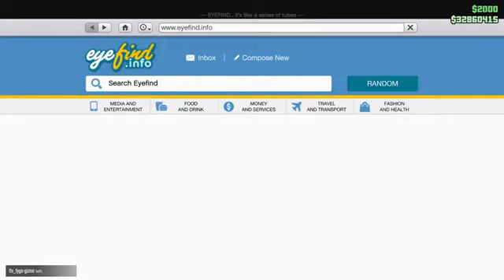F1 Wheels On RC Bandito! | (CAR TO RC) GTA 5 Online Merge Glitch (PS4/XBOX ONE)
How to get F1-Benny's wheels on any car! Merge glitch for GTA 5!

Thank you guys for watching, please show some love on the video.

I'm going to try to make the best content I can make for you guys, so please support me!

ad SOLOMONEYGLITCH SOLOCARDUPLICATON GODMODEGLITCHINGTA5 GODMODEGLITCH#GODMODE#LUCKYWHEELSPINGLITCH UNLIMITED SPINS#HOW TO WIN THE PODIUM VEHICLE#RCTOCARMERGE#CARTORCMERGE#SOLOBENNY'SMERGE#GTA5LESTERSOLOMONEYGLITCH#LESTERMONEYGLITCH#SOLOMONEYGLITCH#GTA5SOLOMONEYGLITCH#GLITCH#GTA5#GTA5GLITCH#GTA5GLITCHES#GTA5#GRANDTHEFTAUTO5#LUCKYWHEELSPINGLITCH#SOLOCARDUPLICATIONGLITCH#SOLOMONEYGLITCH#WORKAROUND#GTA5MONEYGLITCHWORKAROUND#LUCKYWHEELSPINGLITCH#UNLIMITEDSPINGLITCH#UNLIMITEDSPINGLITCHINGTA5#HOWTOWINTHEBRANDNEWPODIUMCAR#AFKSOLOMONEYGLITCH#AFKGLITCH#GIVECARTOFRIENDGLITCH#TRADECARSWITHFRIENDS#gc2f#gtaonline#gtaonlinemoneyglitch#gc2fglitch#GiveCarsToFriends#WorkAround#GtaWorkAround#Ps4#xbox#PC#SoloMoneyGlitch#SoloGtaChipsGlitch#SoloGtaChipsGlitch#Gta5Online#SoloBennysmerge#solomoneyglitchgta5online